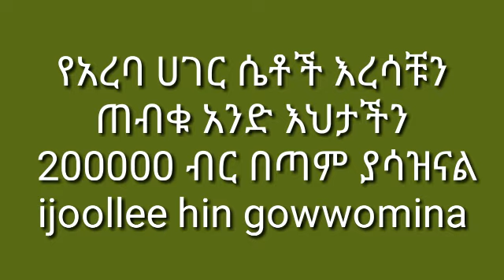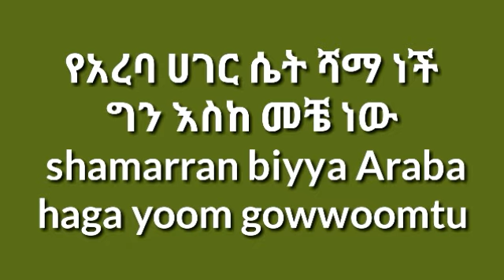mucayyoo qarshii kuma dhiba lama /200000 hiriyaa Eshee irraa nyaate booda Esheen maraate